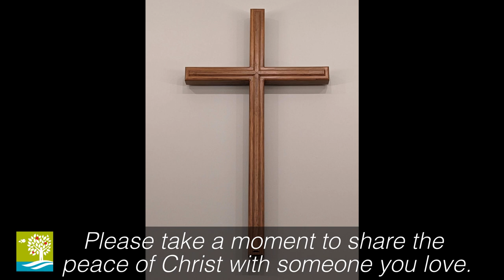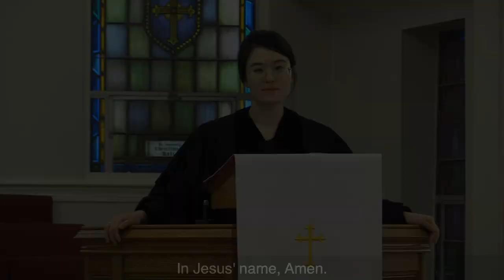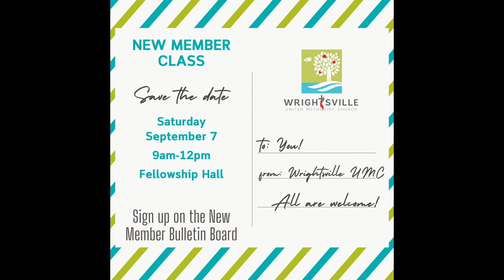Who Do You Say I Am? - May 12th, 2024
The title of Sunday's sermon by Pastor Julia Hayes is, "Who Do You Say I Am?"  The scripture lesson is Luke 9:18-24. After the disciples had been following Jesus for a while, Jesus asked them, “who do the crowds say that I am?” Then he asked a more important question: “who do you say I am?” This

Sunday, our 38 confirmands will be asked the same question as they make the decision to confess faith in Jesus. For the disciples, our confirmands, and all of us, this question, “who do you say I am,” defines our lives and is the beginning of the great adventure God has for us!